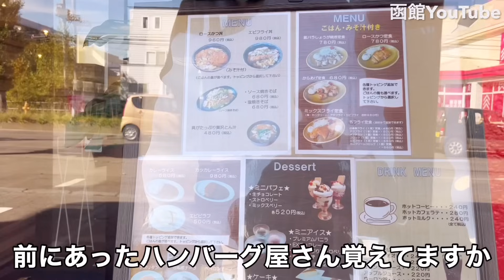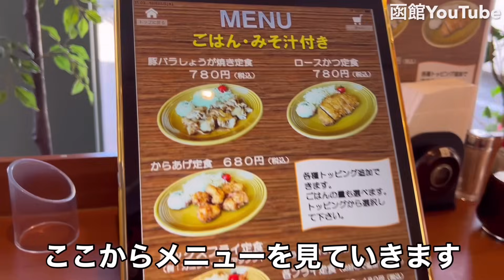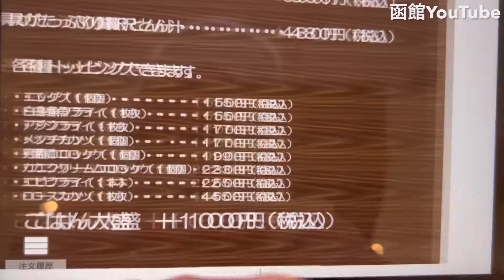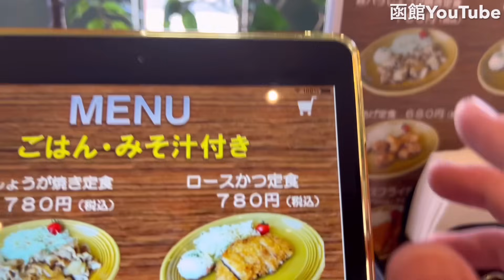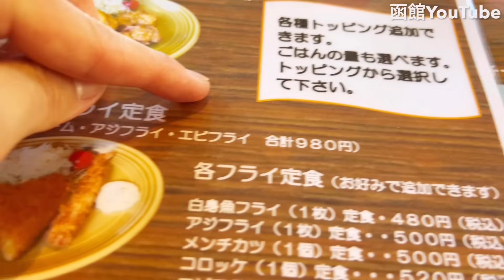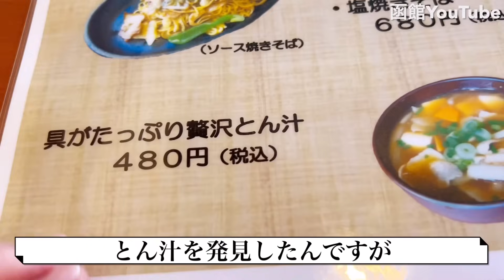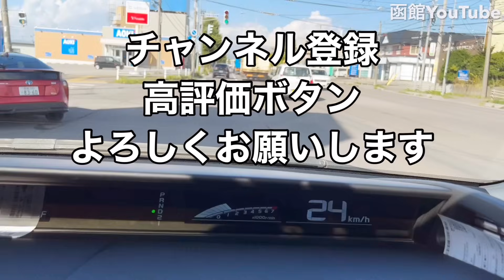定食480円から食べれるリーズナブルな食事処【新店舗】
函館市本通４丁目２８−９
営業時間：